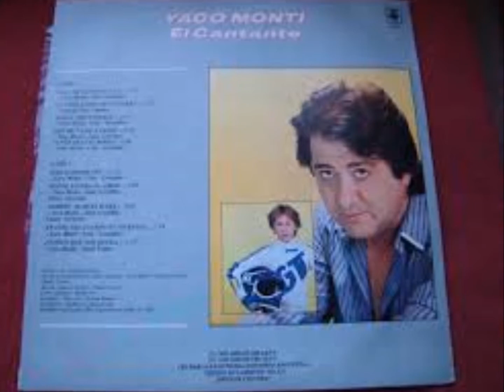CLASICAS DEL AMOR 750 YACO MONTI - UN VIEJO AMOR